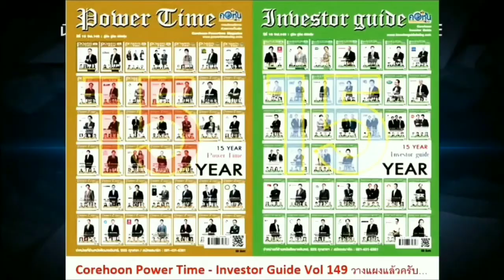SME D Bank จับมือ GEC ผลักดันศักยภาพอีคอมเมิร์ซให้เอสเอ็มอีไทย ขยายช่องทางตลาด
SME D Bank จับมือ GEC ผลักดันศักยภาพอีคอมเมิร์ซให้เอสเอ็มอีไทย ขยายช่องทางตลาดผ่านแพลตฟอร์ม ‘The Hub Thailand’ ดันรายได้เติบโต SME D Bank จับมือ GEC เดินหน้าโครงการส่งเสริมศักยภาพผู้ประกอบการ SMEs ไทยเพิ่มศักยภาพด้านอีคอมเมิร์ซผ่านแพลตฟอร์ม “The Hub Thailand” ควบคู่เติมทุนสินเชื่ออัตราต่ำพิเศษ สนับสนุนธุรกิจขยายช่องทางตลาดเพิ่มรายได้ พาธุรกิจเติบโต

           นายกอบชัย สังสิทธิสวัสดิ์ ปลัดกระทรวงอุตสาหกรรม ในฐานะประธานกรรมการ ธนาคารพัฒนาวิสาหกิจขนาดกลางและขนาดย่อมแห่งประเทศไทย (ธพว.) หรือ SME D Bank กล่าวในการเป็นประธานพิธีลงนามบันทึกความร่วมมือ (MOU)“โครงการส่งเสริมศักยภาพผู้ประกอบการ SMEs ไทย” ระหว่างธนาคารพัฒนาวิสาหกิจขนาดกลางและขนาดย่อมแห่งประเทศไทย (ธพว.) หรือ SME D Bank กับ บริษัท เจเนอรัล อิเลคทรอนิค คอมเมอร์ซ เซอร์วิสเซส จำกัด (GEC) ว่า จากสถานการณ์การแพร่ระบาดของโรคโควิด-19 ส่งผลกระทบกับผู้ประกอบการเอสเอ็มอีอย่างรุนแรง SME D Bank ภายใต้การกำกับดูแลของกระทรวงอุตสาหกรรม จึงมีนโยบายมุ่งเพิ่มศักยภาพให้กับผู้ประกอบการเอสเอ็มอี ด้วยการขยายช่องทางตลาด โดยเฉพาะด้านตลาดอีคอมเมิร์ซ ซึ่งกำลังเติบโตสูง และมีกำลังซื้อมหาศาล โดยความร่วมมือใน “โครงการส่งเสริมศักยภาพผู้ประกอบการ SMEs ไทย” ระหว่าง SME D Bank กับ GEC จะสร้างประโยชน์สนับสนุนผู้ประกอบการเอสเอ็มอีไทยเพิ่มศักยภาพการทำตลาดอีคอมเมิร์ซได้อย่างมีประสิทธิภาพ ช่วยเพิ่มช่องทางการขาย สร้างรายได้ สนับสนุนธุรกิจเติบโตในยุค New Normal

          นางสาวนารถนารี รัฐปัตย์ กรรมการผู้จัดการ  SME D Bank กล่าวว่า ความร่วมมือครั้งนี้ ทั้ง 2 หน่วยงาน  ร่วมกันเพิ่มศักยภาพผู้ประกอบการเอสเอ็มอี ผ่านแนวคิด “เติมความรู้คู่ทุน” ช่วยพัฒนาและเสริมทักษะให้เอสเอ็มอีสามารถนำสินค้าวางจำหน่ายบนแพลตฟอร์ม The Hub Thailand  เป็นการเพิ่มช่องทางการตลาดให้ลูกค้าธนาคาร และผู้ประกอบการเอสเอ็มอี  สอดรับกับพฤติกรรมของผู้บริโภคในปัจจุบันที่นิยมสั่งซื้อสินค้าผ่านช่องทางออนไลน์   นอกจากนั้น สำหรับผู้ประกอบการเอสเอ็มอีที่ต้องการเงินทุน SME D Bank เตรียมสินเชื่ออัตราพิเศษไว้ให้บริการ เช่น “สินเชื่อรายเล็ก Extra Cash” ครอบคลุมทุกธุรกิจที่ได้รับผลกระทบจากโควิด-19 กู้ได้ทั้งบุคคลธรรมดา และนิติบุคคล วงเงินกู้สูงสุด 3 ล้านบาทต่อราย อัตราดอกเบี้ยเริ่มต้น 3% ต่อปีใน 2 ปีแรก ที่สำคัญไม่ต้องมีหลักทรัพย์ค้ำประกัน “สินเชื่อเสริมสภาพคล่อง SME D Happy” อัตราดอกเบี้ยเริ่มต้น 4.25% ต่อปี และ“สินเชื่อ SMART SMEs” อัตราดอกเบี้ยเริ่มต้น 5% ต่อปี  แถมยังรับรีไฟแนนซ์(Refinance) เป็นต้น

            นายรัฐพล ภักดีภูมิ ประธานเจ้าหน้าที่บริหารและกรรมการผู้จัดการใหญ่ บริษัท เจเนอรัล อิเลคทรอนิค    คอมเมอร์ซ เซอร์วิสเซส จำกัด เปิดเผยว่า บริษัทฯ ได้มีการลงนามบันทึกข้อตกลง (MOU) ร่วมกับ SME D Bank โดยมีวัตถุประสงค์เพื่อส่งเสริมศักยภาพผู้ประกอบการเอสเอ็มอี ผ่านการสร้างและถ่ายทอดองค์ความรู้ รวมถึง ให้คําปรึกษาแก่ผู้ประกอบการเอสเอ็มอี  ทั้งด้านการบริหารจัดการ ระบบการเงิน และการตลาด ตลอดจนความรู้ด้านอื่น ๆ ที่จําเป็นเกี่ยวกับระบบต่าง ๆ ที่ทันสมัยของบริษัทเจเนอรัล อิเลคทรอนิคคอมเมอร์ซ เซอร์วิสเซส จำกัด

            นอกจากนั้น ยังส่งเสริมสนับสนุนให้ผู้ประกอบการเอสเอ็มอีในโครงการ “The Hub Thailand” (เดอะฮับไทยแลนด์) ช่องทางการขายสินค้าไทยออนไลน์ใหม่ บนแพลตฟอร์มขายสินค้าออนไลน์ที่ใหญ่และครบวงจรที่สุดในไทย สามารถเข้าสู่แหล่งทุนของ SME D Bank ได้ง่ายยิ่งขึ้น ในขณะเดียวกันสนับสนุนลูกค้า SME D Bank และผู้ประกอบการเอสเอ็มอีเข้าสู่ระบบการค้าขายออนไลน์บนแพลตฟอร์ม “The Hub Thailand” ด้วยเช่นกัน ซึ่งจะส่งผลให้ผู้ประกอบการรายย่อยได้มีช่องทางขายเพิ่มขึ้น รวมถึงยังส่งเสริมให้เกิดมูลค่าการค้าทั้งภายในและระหว่างประเทศ บันทึกข้อตกลงฉบับนี้ ยังรวมถึงการจัดเตรียมระบบ E-marketplace บนเว็บไซต์ The Hub Thailand การจัดเตรียมพื้นที่ให้กับลูกค้า SME D Bank รวมถึง ผู้ประกอบการเอสเอ็มอี เพื่ออํานวยความสะดวกในด้านศูนย์กระจายสินค้า การจัดเก็บ เข้าถึงบริการด้านโลจิสติกส์ และให้บริการการพัฒนาระบบในด้านต่าง ๆ เพื่อตอบสนองความต้องการตามเป้าหมายของข้อตกลง

            “เรารู้สึกภูมิใจอย่างมากที่ได้ร่วมมือกับ SME D Bank ซึ่งเป็นองค์กรระดับประเทศ ในการนำความรู้ความเชี่ยวชาญของเราขยายไปสู่ผู้ประกอบการไทย ให้ได้มีโอกาสในการขายและการพัฒนาสินค้าและบริการที่ดียิ่งขึ้นเทียบเท่าระดับสากล” นายรัฐพล กล่าว

            ทั้งนี้ภายในงานมีการจัดเสวนาหัวข้อ “ทำไม SMEs ต้องปรับตัวเข้าสู่ E-Commerce?” โดยวิทยากรผู้เชี่ยวชาญด้านแบรนด์ และผู้ประกอบการเอสเอ็มอี  2 ราย ที่ประสบความสำเร็จในการนำสินค้ามาจำหน่ายบนแพลตฟอร์ม The Hub Thailand